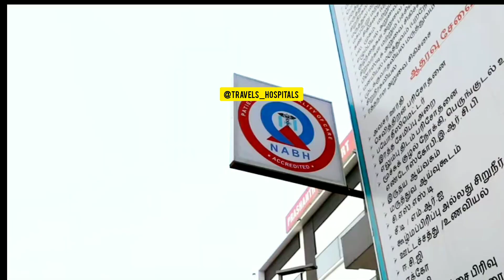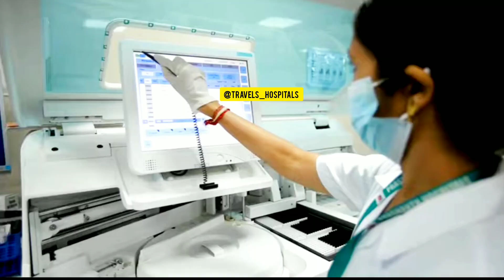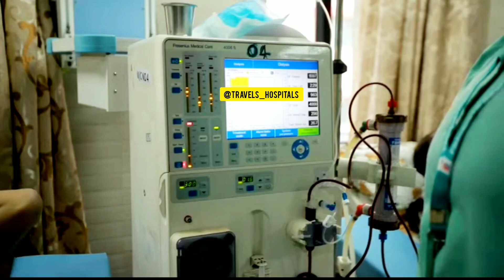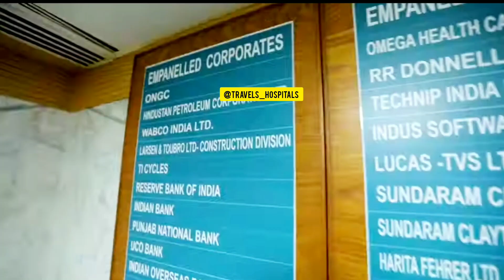Prashanth Superspeciality Hospital in Chennai, India/Doctors appointment & info in video description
Prashanth Super Speciality Hospital
Specialized hospital in Chennai, India
36 & 36A, Velachery Main Rd, Dhandeeswaram, Velachery, Chennai, Tamil Nadu 600042, India
★Services: Emergency care, General surgery, and Paediatrics
★Call
(Breast Surgery)
*Dr. Vidhya
(Cancer/Oncology)
*Dr Premkumar Devdoss
*DR.RAVISHANKAR.P
(Cardiology)
*Dr K Chandrasekharan
*Dr N Bharathguru
*Dr. M. Kathiresan,
*DR.DHAMODARAN K
*Dr.Durgadevi
*DR.RAJESH KUMAR.S
*DR.SHANMUGA SUNDARAM.D
*DR.SIVAKUMAR.R
(Child Development)
*Dr.B. Michael Paul
*Dr.Kamini.V
(Critical Care)